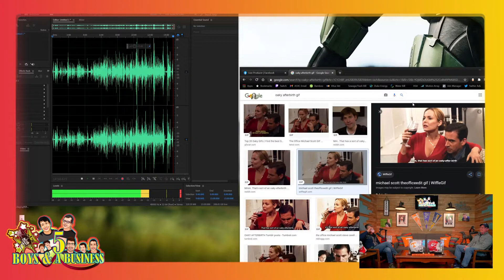RICHIE MAKES BOLD PREDICTIONS! | Episode 70 | 5 Boys & A Business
Welcome to the 70th episode of 5 Boys & A Business! In this episode, Richie and Dr. King discuss their recent Tennessee trip, Madeline saying yes to the dress, the future of veterinary medicine, and more!

All episodes of 5 Boys & A Business are on all podcast services along with Facebook and YouTube!

EDIT: not sure why there's a delay but we think it was due to the streaming software. Will be fixed next week!

All-Star Twitter: @AllStarVet
All-Star Instagram: @All_Star_Veterinary_Clinic